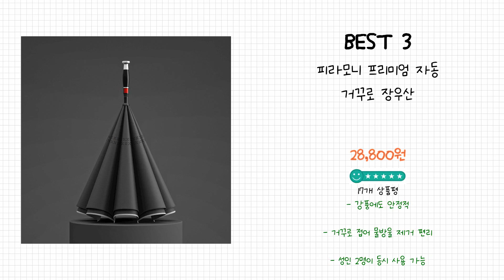2024년 장우산 Best 상품 추천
2024년 Best 장우산 상품을 추천해 드립니다.

상품 전체비교 : 0:12

Best 5
지브라 75 골프 장우산

Best 4
씨엠 심플베이직 자동 장우산

Best 3
피라모니 프리미엄 자동 거꾸로 장우산

Best 2
리모르 튼튼한 16K 파스텔 자동 장우산 골프우산

Best 1
세인트스코트 헤이즈 모던 장우산 2개

감사합니다